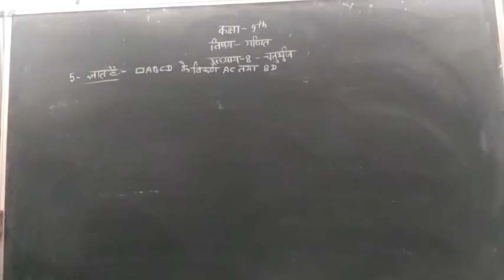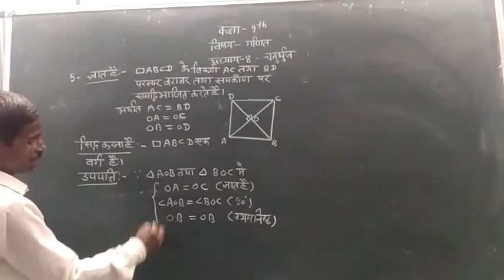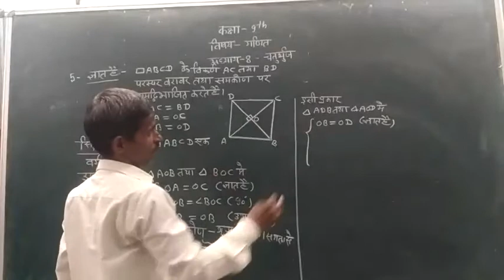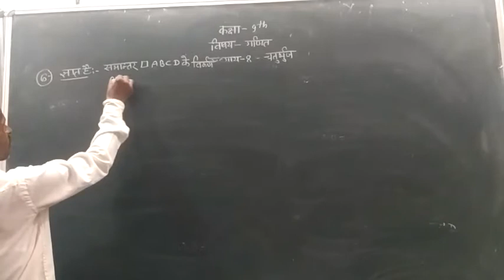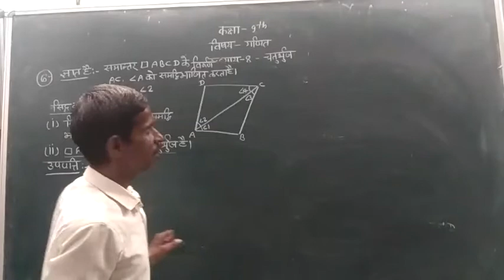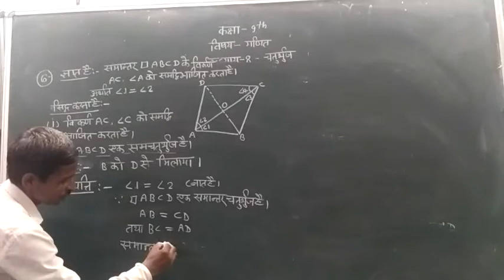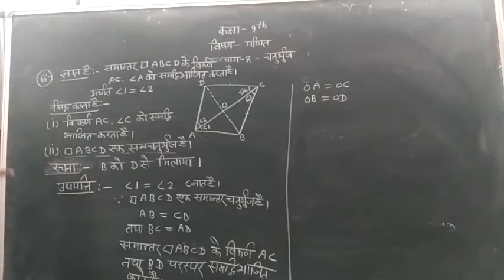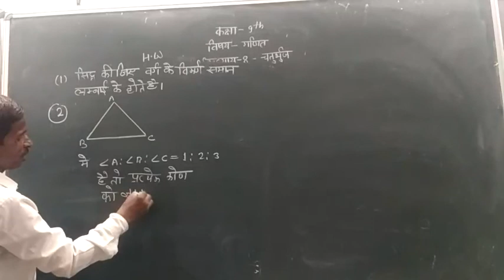Class 9(H.M.) maths chapter 8 part -11 by Sugriv sir